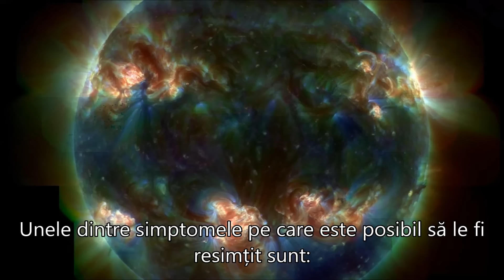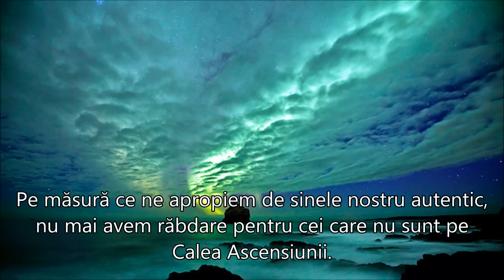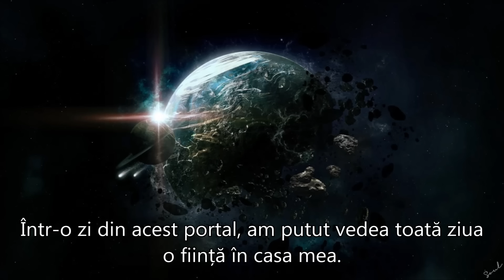PORTALUL GEOMAGNETIC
Autor Diane Canfield, 03/09/2017
Energy Update ~ 9 Days of Magnetic GeoStorms Accelerates Higher Awareness & Insights
Traducere și postare  Dayanara
”De asemenea, au loc revelații asupra trecutului și a modului în care este legat de prezent. Multe persoane iau decizii bazate pe aceste revelații; întrucât este un an al schimbărilor intense, pentru a deveni sinele autentic, nu vă temeți să vă asumați riscuri.
Am vorbit despre despărțirile care vor avea loc anul acesta. Pe măsură ce ne apropiem de sinele nostru autentic, nu mai avem răbdare pentru cei care nu sunt pe calea Ascensiunii. Trebuie să rămânem fideli sinelui nostru, indiferent de relația în care ne aflăm. Nu mai este loc pentru compromisuri.
Devenim tot mai sensibili, iar faptul de a simți chiar și erupțiile solare va deveni o normalitate. Veți simți o furnicătură în jurul chakrei coroană. Suntem conectați la Univers într-un mod intim.”
Sursa prezentării:
Muzica:  ”Silk Road” (original)  Composer: Kitaro